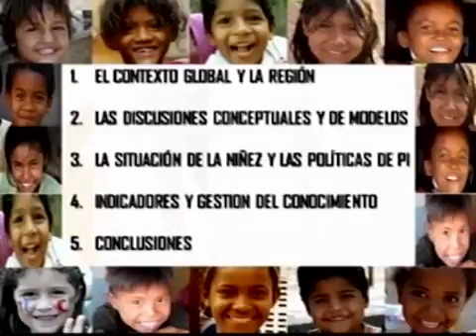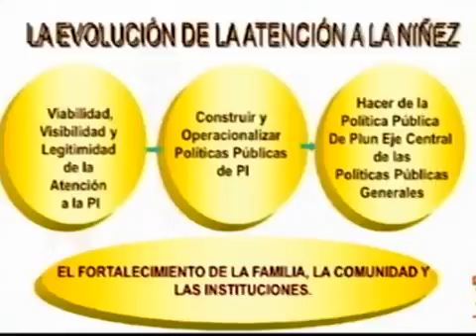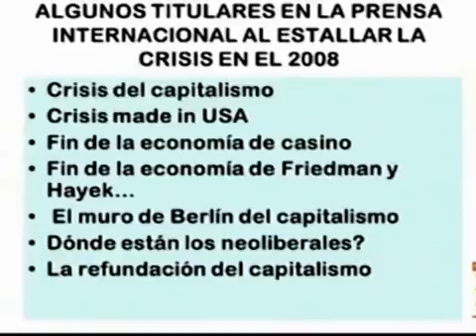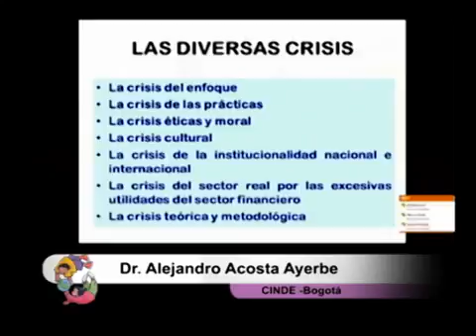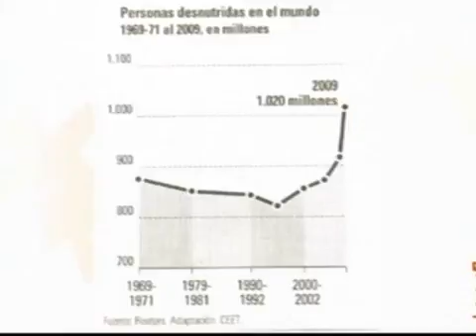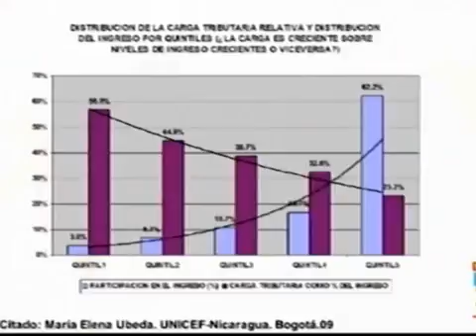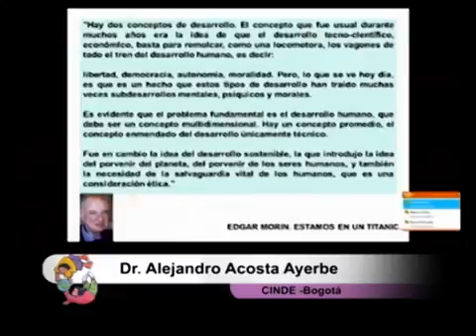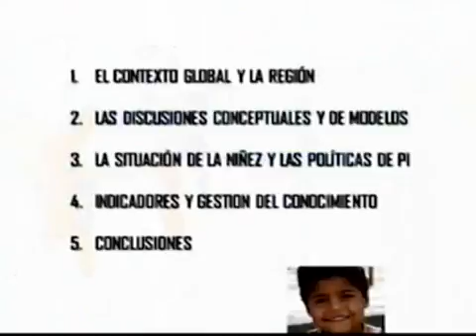Quinta Sesión (Parte 1 de 5) Seminario Permanente: Primera Infancia en el Espacio Público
Sesión 5 del Seminario Permanente de Primera Infancia en el Espacio Público. Experiencias Latinoamericanas: Políticas públicas para el desarrollo humano, políticas para la primera infancia.